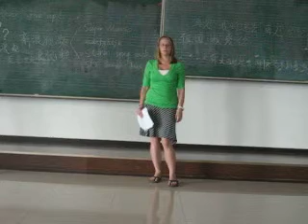Mandarin Presentation Introductions - Laura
Laura introduces herself in Mandarin